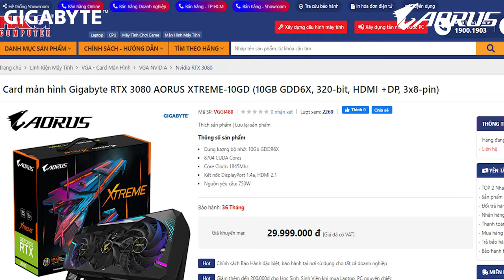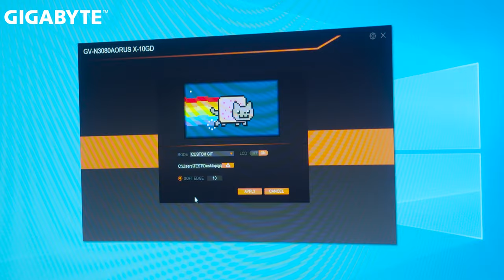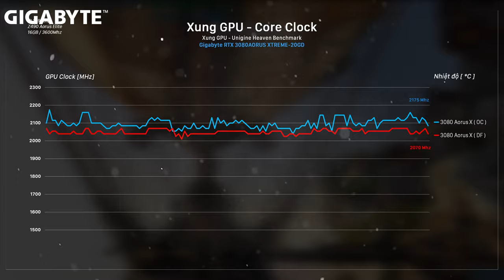Z490 AORUS ELITE + RTX 3080 AORUS XTREME - Đây Là Chiếc RTX 3080 MẠNH NHẤT & ĐẸP NHẤT! -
Với mức giá 30 triệu đồng - không hề rẻ cho 1 chiếc 3080, nhưng Gigabyte đã lần đầu tiên trong nhiều năm trở lại đây - làm ra 1 chiếc Card không những cực mạnh và còn cực đẹp nữa!